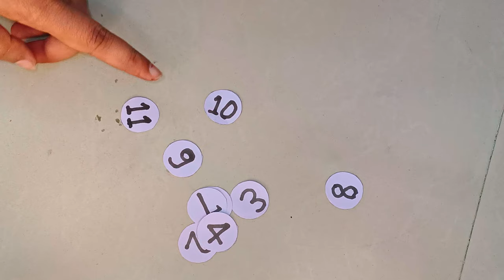Ameera's School Project || Wall Clock ⏰ || Reshma Praveen Official Vlog